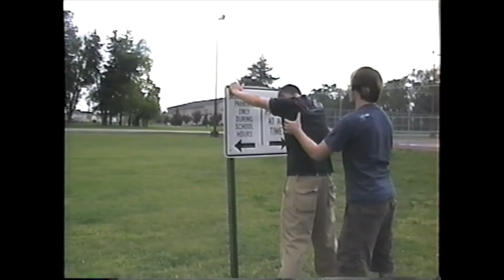Hall Monitors -- Leo High School 2006